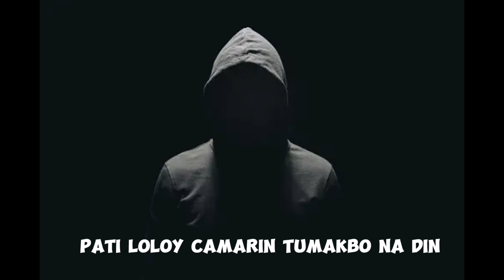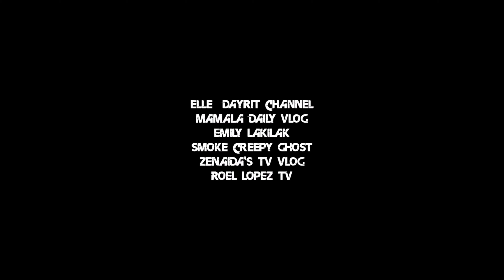ENGKANTO NAKIPAG-USAP AKO, AT SUMAGOT SAKIN, WAG NYONG GAYAHIN TO